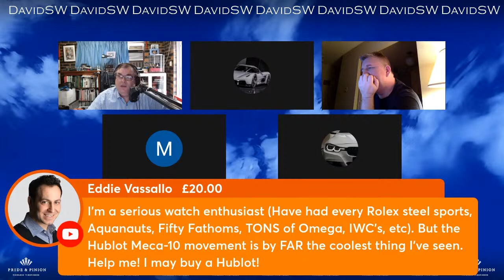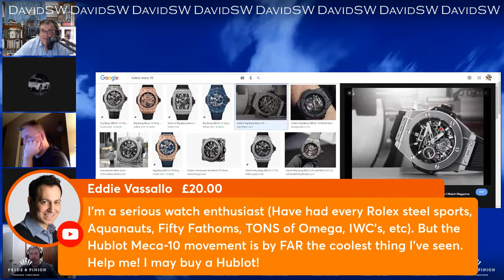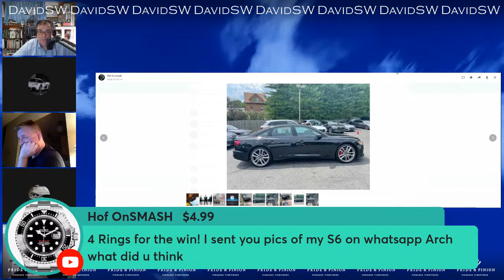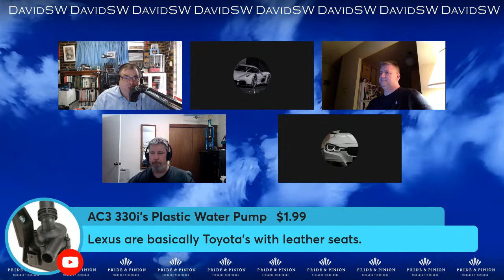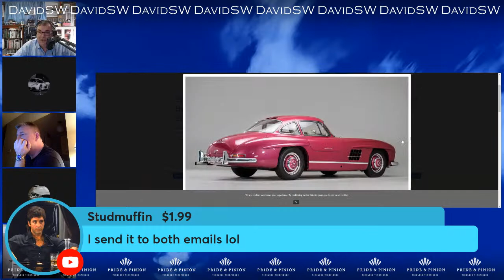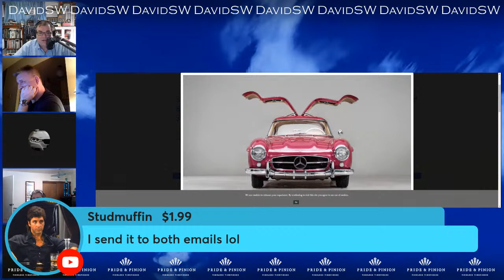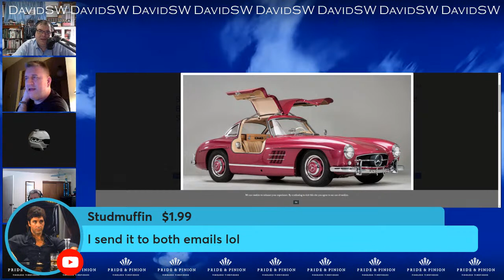THE CAR SHOW - Car talk and discussion for the motoring enthusiast BMW Mercedes Eurotrash